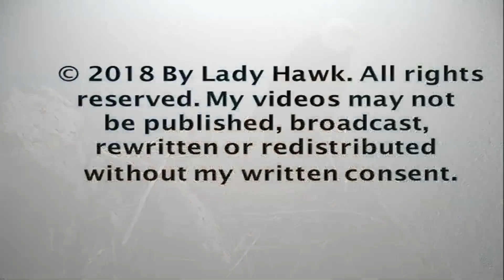Two Harbors Catalina ~ K-82 In A Fight With Another Eagle 2.14.18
K-82 came back to the nest today with wounds on her face and eye most likely caused by getting in a fight with another female eagle looking for a territory. They could have been caused by an aerial battle with another eagle's talons. The eagles are currently in their active nesting season and will be looking for mates and nests. K-82 was able to open her eye a little so it does not look damaged per Dr. Sharpe, IWS eagle biologist. He does feel that she will be okay. K-82 is expected to lay her eggs any time now.

The Channel Islands Catalina CA are part of a restoration project by the IWS Institute for Wildlife Studies.